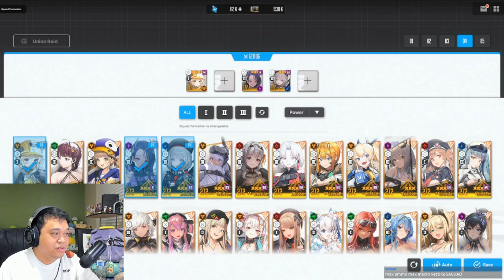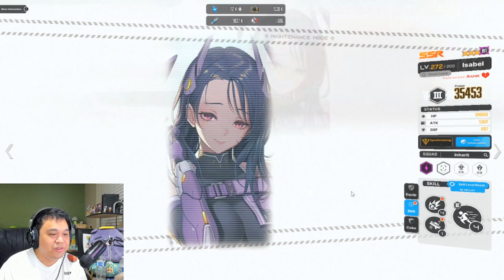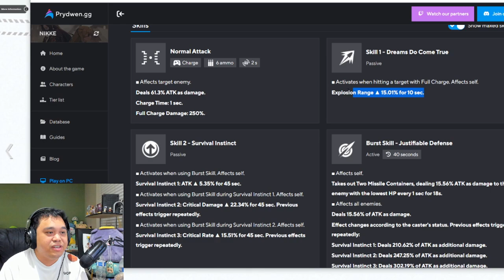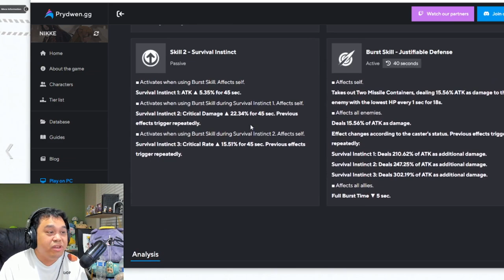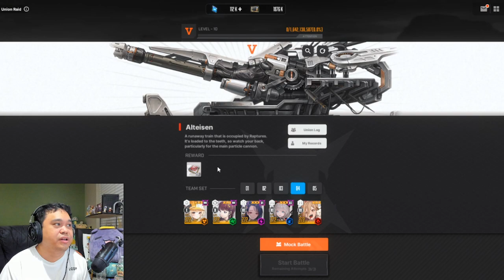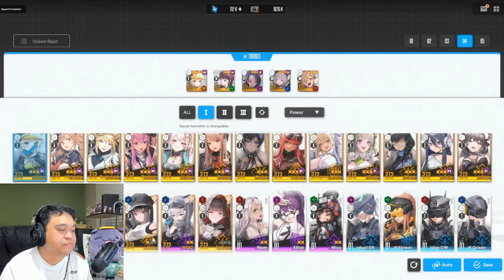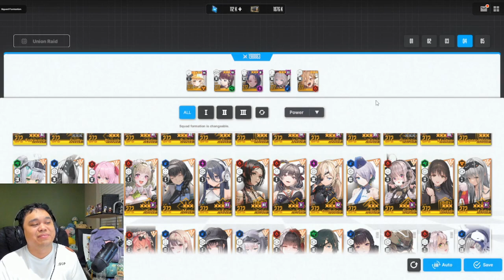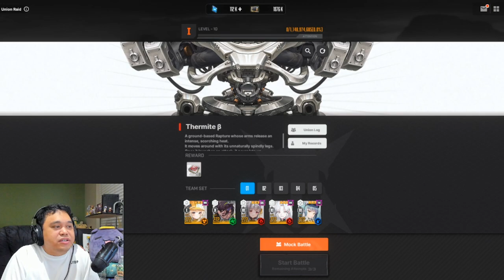Vesti's INSANE Damage 5s Burst Team Combo w/ Gameplay, Comp Build, Key Units | Nikke Union Raid